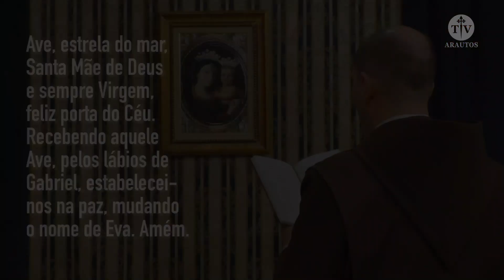O Leão de SÃO JERÔNIMO - Caminhando com os Santos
O que você sabe sobre os Últimos Tempos? O que estamos vivendo são sinais destes tempos? Esses e outros mistérios vamos juntos desvendar na série de aulas sobre as Profecias dos Últimos Tempos!
100% online e 100% gratuita.
Para participar basta fazer a sua INSCRIÇÃO no link acima.
Dias 10, 12 e 14 de agosto, às 19h30.

Neste programa caminhando com os santos, saiba como surgiu um leão da vida de São Jerônimo.